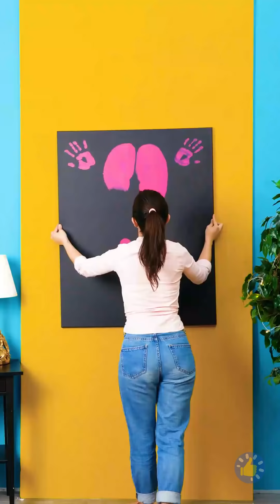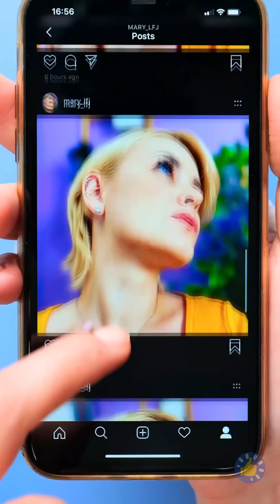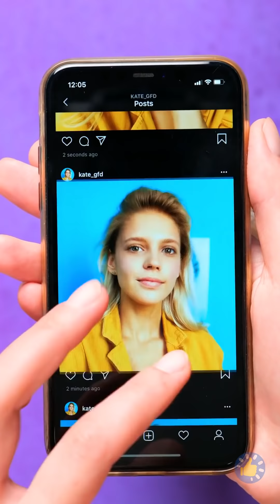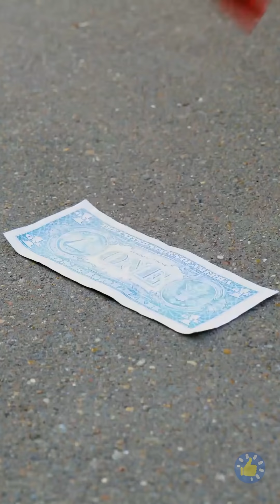29 ЗАБАВНЫХ ПРОБЛЕМ ДЕВЧОНОК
Тайм-коды

00:01 Красота требует жертв
03:30 Забавные моменты из жизни парочек, а также лайфхаки
07:57 О чем думают девушки vs Что делают девушки
10:57 Удивительные бьюти-гаджеты для девушек